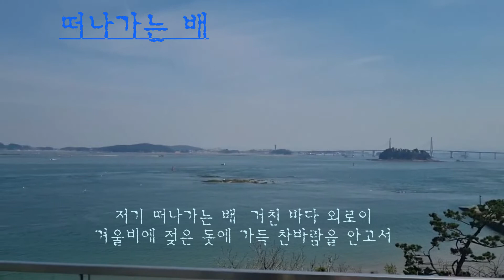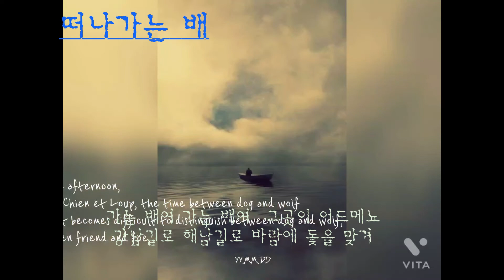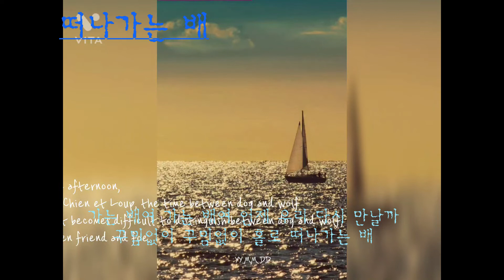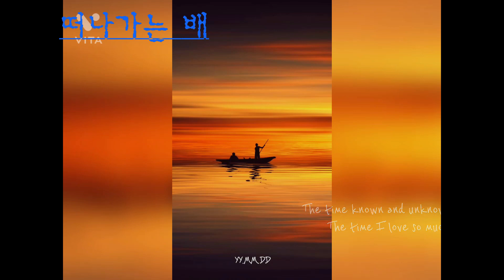[커버송 ] 떠나가는 배 💖